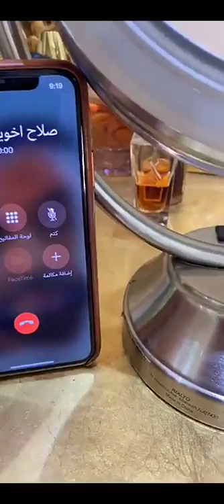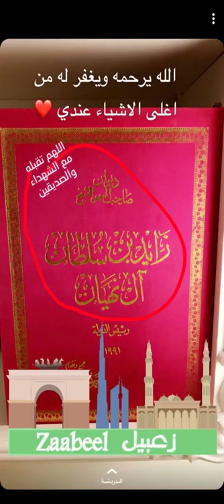خالد الخالدي معلومات زراعية وطيرقة علاج عاملة الانفاق او صانعة الانفاق بطريقة عضوية بيولوجية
سناب : alkhalede5

خالد الخالدي معلومات زراعية ويوميات وطيرقة علاج عاملة الانفاق او صانعة الانفاق بطريقة عضوية بيولوجية